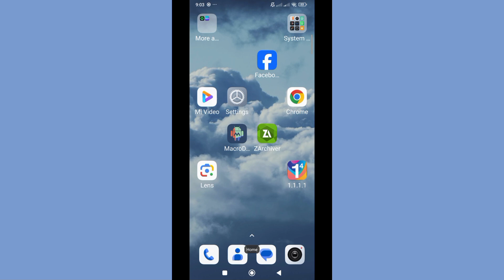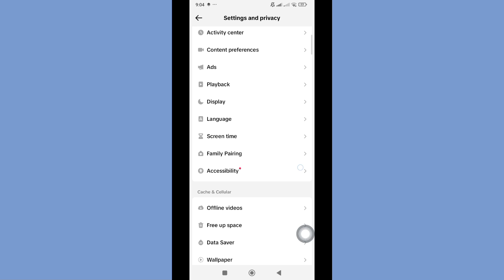How to Tiktok Views Problem || Tiktok not More Views || Tik Tok Views problem solved